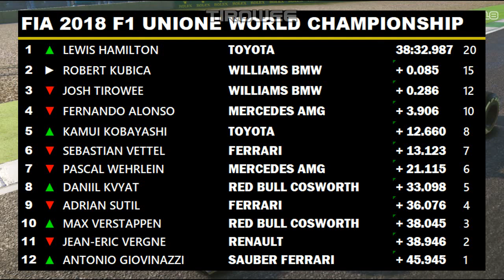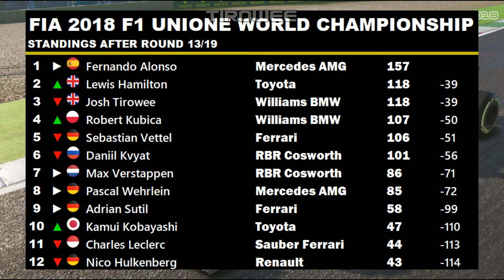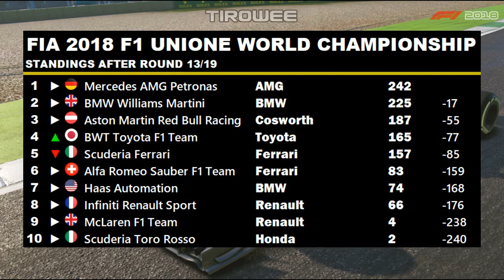4 LEADERS IN 7 LAPS!! TOP 3 COVERED BY LESS THAN A SECOND?!! | F1 2018 UniONE CAREER ROUND 13: ITALY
F1 2018 UniONE CAREER Round 13: Belgium
Driver of the day for Round 12: Lewis Hamilton (100% of votes)

☑ Viewed
What's this series about? Glad you asked. What this series is, is my career as an F1 driver, along with making different driver transfers and differences to the teams that don't necessarily follow real life. The performances of the drivers on track has a big say in if the team is happy with them. The name 'UniONE' is fairly simple. 'Uni' and it's my F1 universe I've created, 'ONE' because it's my Formula One journey.